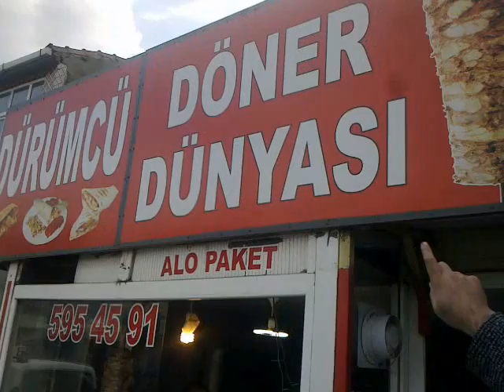KASTAMONU DOĞUMLU DURSUN AÇIKGÖZ. MİRAÇ T.V. YE KONUŞTU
KASTAMONU DOĞUMLU DURSUN AÇIKGÖZ. DÖNER VE IZGARA SALONU.